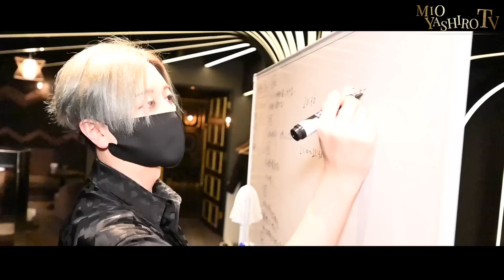社美緒「俺の欲しいRomiじゃない」ユグド札幌が内部紛争⁉独走するRomiとついていけないと言う幹部陣。社美緒はどう対処するのか…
前回のYGGDRASILL SAPPORO